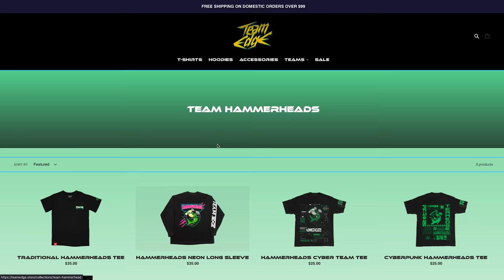Playing Volleyball But in a MIRROR!! *Incredibly Confusing*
Install Mech Arena for Free 🤖 IOS/ANDROID and get a special starter pack 💥 Available only for the next 30 days

Hey guys! In today's video, we play volleyball using mirrors! We can only use the reflection to see the ball. If the mirror is in the back of the court, then we have to play backward! The Mud Dogs take on the Hammer Heads in an insane battle of Mirror Volleyball! Who do you think will win??